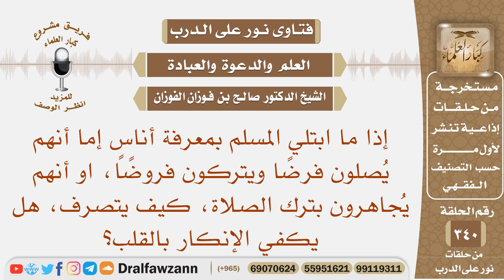إذا ما ابتلي المسلم بمعرفة أناس يتركون بعض الصلوات ويجاهرون بذلك، كيف يتصرف، هل يكفي الإنكار بالقلب؟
نص السؤال: إذا ما ابتلي المسلم بمعرفة أناسٍ إما أنهم يُصلون فرضًا ويتركون فروضًا، او أنهم يُجاهرون بترك الصلاة، كيف يتصرف، هل يكفي الإنكار بالقلب؟
السيرة الذاتية :
للاشتراك في قناة الشيخ صالح الفوزان

رئيس الفريق
لمشروع كبار العلماء